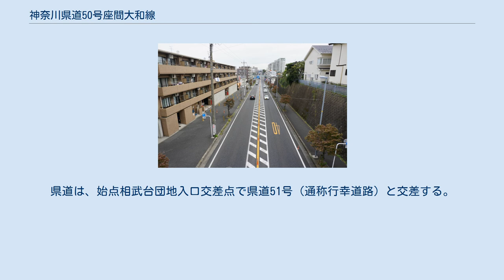神奈川県道50号座間大和線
坂上橋付近（大和市つきみ野1丁目） 神奈川県道50号座間大和線（かながわけんどう50ごう ざまやまとせん）とは、神奈川県座間市相模が丘の相武台団地入口交差点から大和市下鶴間の下鶴間交差点までの主要地方道である。
 この道路は通称「座間街道」と呼ばれており、起点の相武台団地入口交差点の延長上に神奈川県道507号相武台相模原線があり、地元では神奈川県道507号相武台相模原線（村富線）と一体化して認識されている。
 また、神奈川県道50号と同507号をあわせると国道16号の旧道と接続されていることから、国道16号の迂回路としても利用されている。
 元々周辺に物流拠点や工場が多く存在し、付近の大型商業施設への接続道路となっていたために渋滞が発生していたが、座間市の道路脇にイオンモールが開店したことにより慢性的に渋滞が発生する状況である。
週末の昼間は渋滞が県道内で捌ききれず、付近の道路まで連鎖的に渋滞しているような状態になっている。
行政側もこの問題は認識しており、変則交差点（小松原交差点、座間市）を改良して信号を減らすなどの対策が実施されたが根本的な解決には程遠いというのが現状である。
 起点・終点の両区間内に交差する国道はなし。
県道は、始点相武台団地入口交差点で県道51号（通称行幸道路）と交差する。
 その他、多数の工場が沿線に立地する。